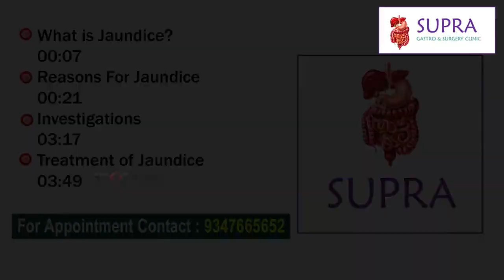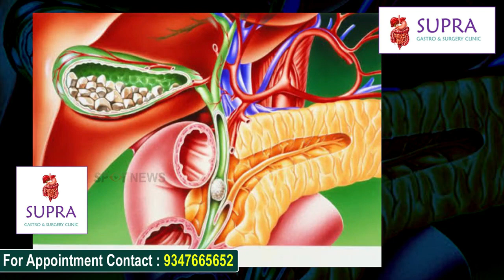How to find Jaundice Symptoms | Jaundice Treatment | Advice from DR. Koyyoda Prashanth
Dr.Koyoda Prashanth, General surgeon from Supra Gastro & Surgery Clinic -